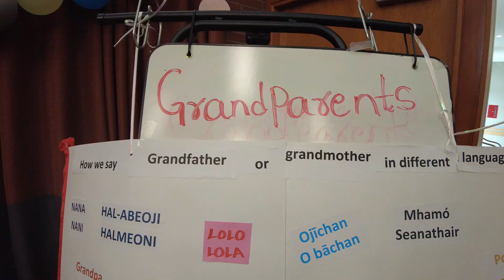FIRST TIME KO 'TO! : Watching Ben&Ben & BGYO | Pinasaya natin ang mga Lolos&Lolas | Jelo Mauricio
First time ko mag-attend ng isang Southeast Asian Music Festival. Syempre dahil nandun ang Ben&Ben and BGYO. Pinaligaya din natin ang mga lolo and lola natin sa isang long-term care facility sa simpleng paraan pero ang sarap sa puso ♥️♥️♥️